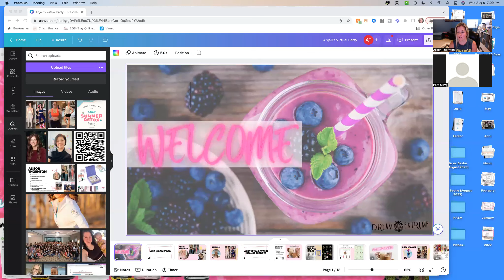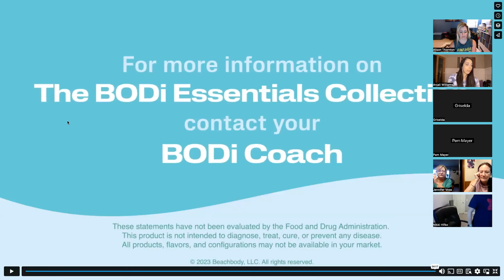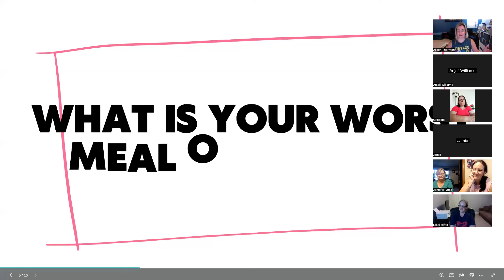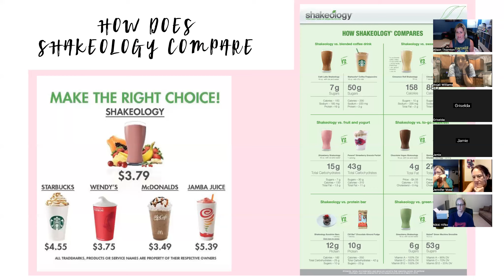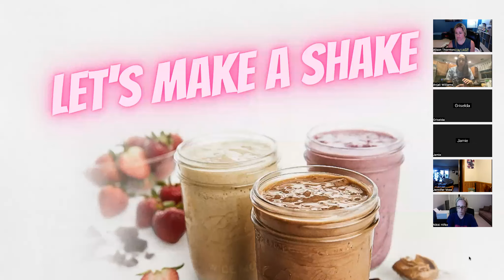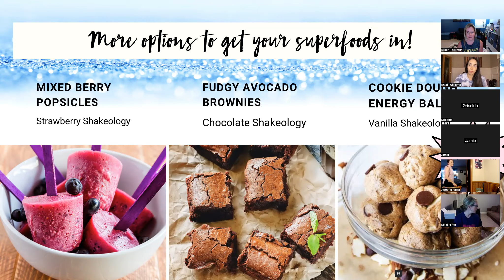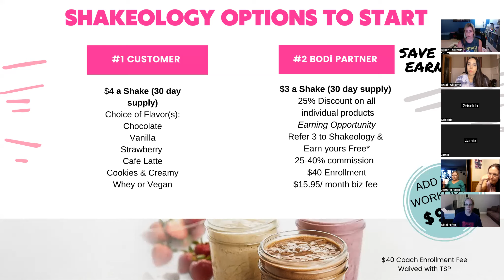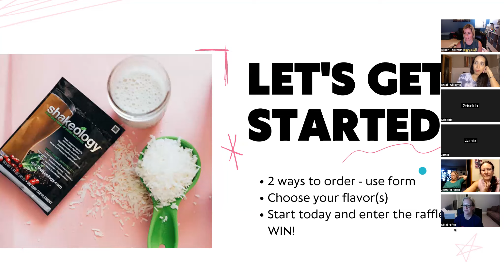Virtual Shake Party - August 2023